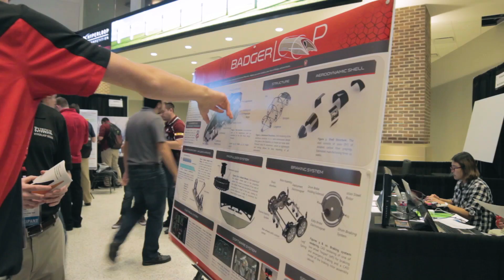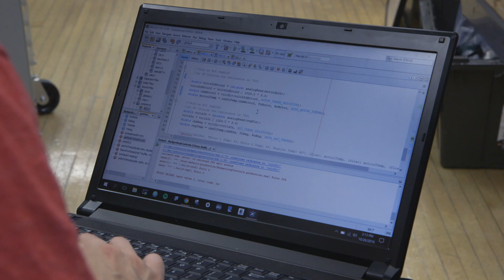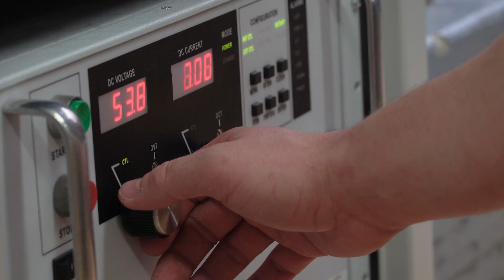Badgerloop's success travels fast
The UW-Madison Badgerloop Team was selected by SpaceX to participate in the first-ever Hyperloop prototype as part of the Hyperloop Pod Competition. As one of 30 international design teams they will present and test a scaled prototype at the mile-long test track in Hawthorne, California.